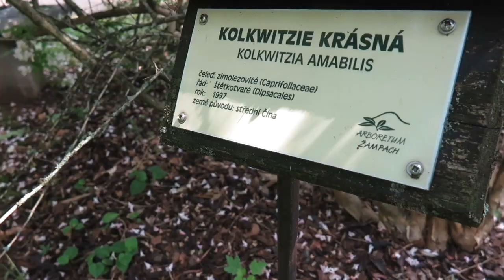Kolkwitzia amabilis kolkwitzie krásná